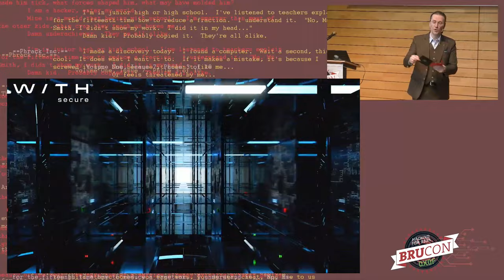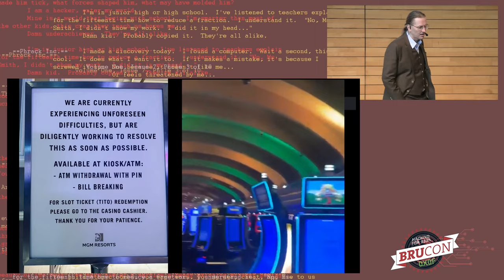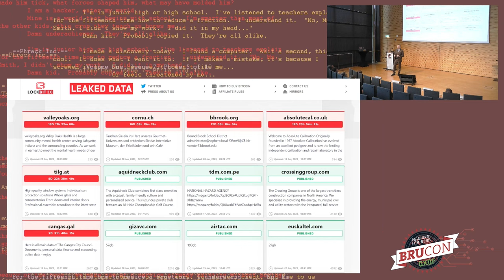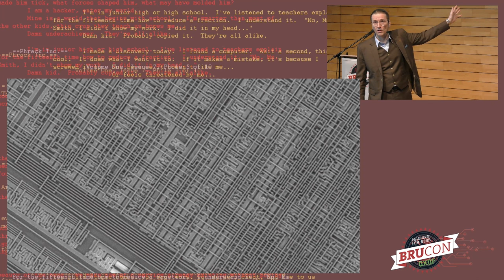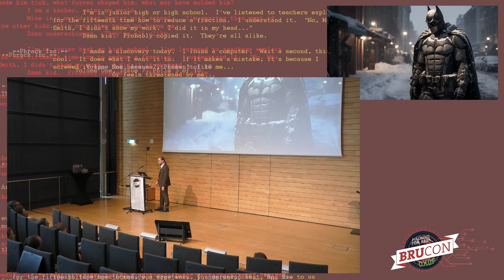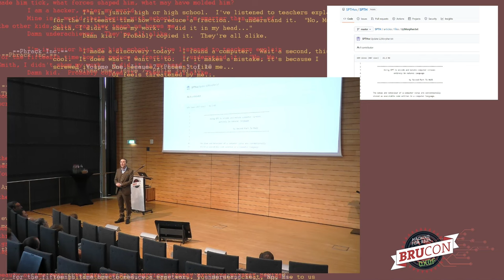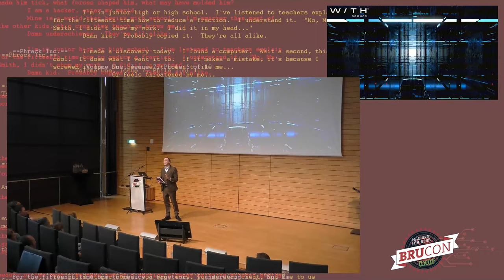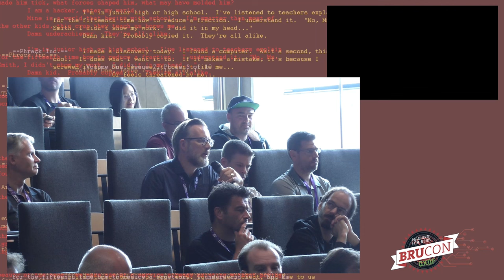08 - BruCON 0x0F - Keynote: Robot vs Robot - Mikko Hypponen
Defending against cyber attacks is a never-ending race. Next up, we will see fully automated malware campaigns, most likely using machine learning or generative AI. We defenders have been able to automate much of our work, enabling excellent detection, analysis and reaction times. Next up, attackers will do the same.

Once the attackers migrate to automated operations, it will be a game of a robot against a robot. And then we will see that the only thing that can stop a bad AI is a good AI.